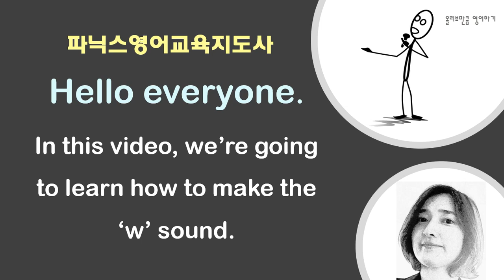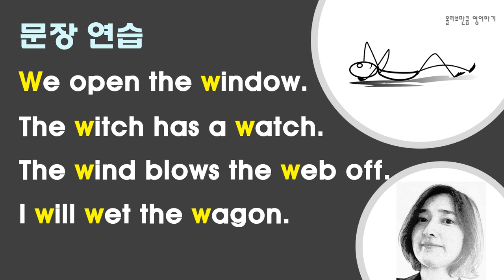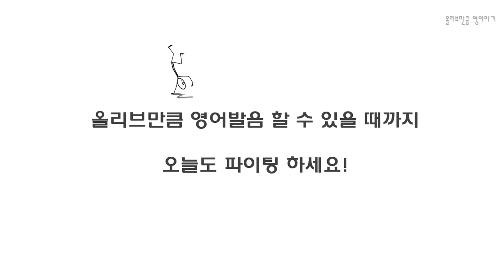[고급파닉스 19] 'w' 영어발음 좋아지는성인 파닉스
원어민처럼 발음하기 위한 파닉스를
배워 보세요

자음 'w'의 소리를 배우고
단어와 문장 속의 'w'를
발음하며 연습하는
시간을 갖겠습니다

'언어는 습관이다'
올리브만큼 영어할 수 있을 때까지